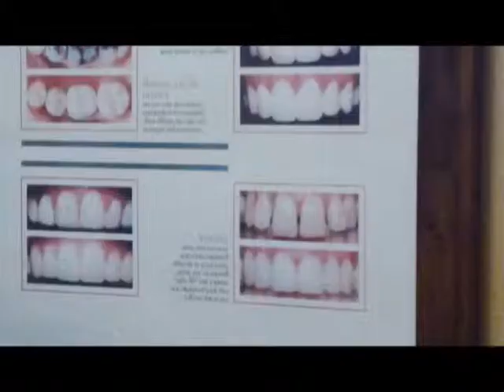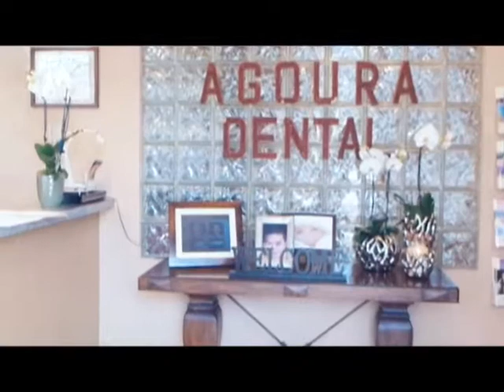Malibu Dentist Gum Transplant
Agoura Dental

ntal Practice
%///50_342^98*400000^sin48 +61{tan42}____^5*30000@2_14%900000sin%34